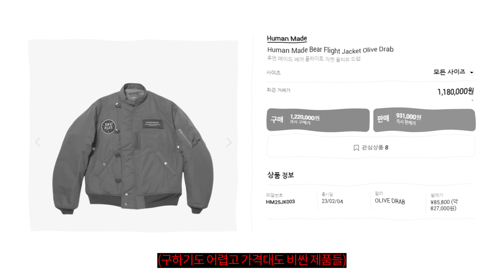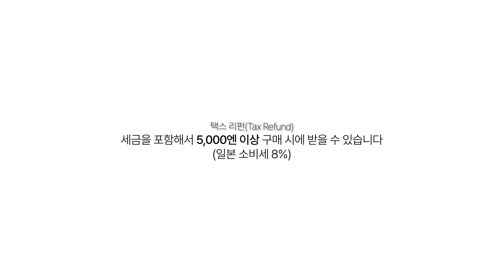오사카 쇼핑 지명이다. 짱구대디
📌타임라인
00:00 인트로
00:32 휴먼메이드 봄버 자켓
03:20 캐피탈
03:51 마리아노 더플 백
04:35 오타이산(소화제)
05:23 프릭스스토어 야상
07:18 오사카 쇼핑 꿀팁
07:50 디젤 키링
08:24 마무리

- 편집: 편집자Z
- 썸네일: 편집자Z